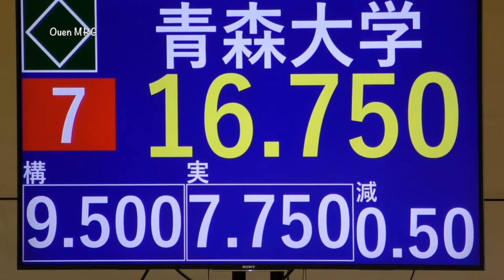【無音の演技】青森大学男子新体操部 （2018年全日本インカレ）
2018年全日本インカレ。青森大学男子新体操部は、17連覇をかけた勝負に挑む。しかし予選で音楽が止まってしまうというトラブル発生。彼らは完全な無音の中、演技を続けた。
翌日の決勝では見事逆転し、優勝を果たした。

当時新体操部の主将であった井藤亘さんのインタビュー音声を交え、彼らの「あの瞬間」を振り返る。

監督：中田吉光
井藤 亘（４年）
村松 景介（４年）
木牟禮 詢（３年）
江上 駿祐（２年）
武藤 翼（１年）
玉置 颯（１年）

内村 志朗(４年)
五十嵐 涼介（２年）

サムネイル制作：舘山楓弥